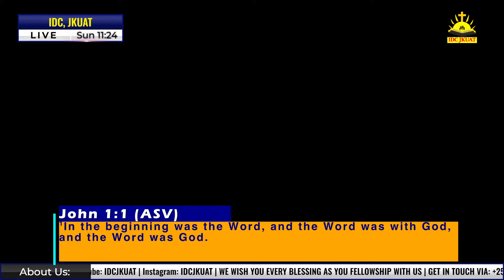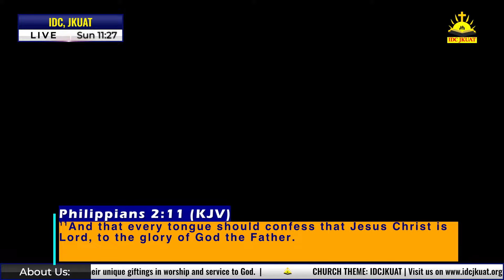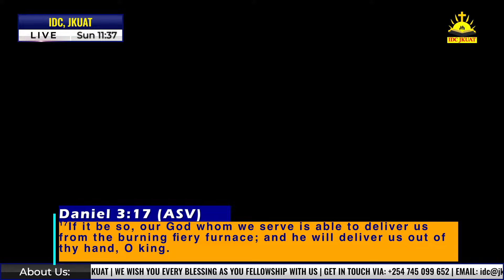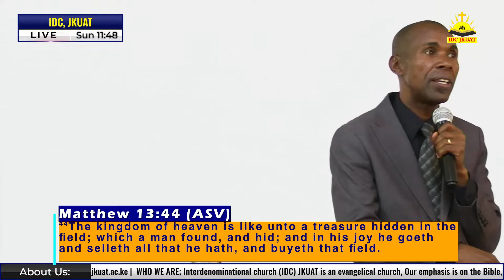Enthroning Christ as Lord | Rev. Kiriga | IDC JKUAT | 7/04/2024